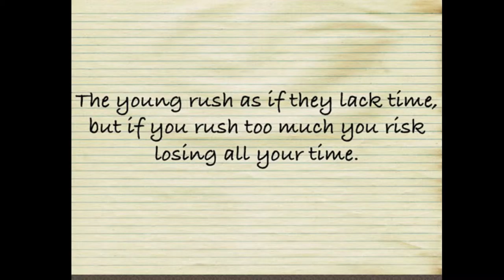(Scrubs Play) Silver Creek Falls: Chapter 1 Episode 3